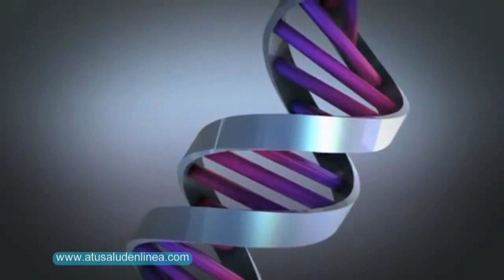Micro: Despistaje genético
Durante el embarazo, las mujeres deben someterse a una serie de exámenes para determinar las condiciones de salud de su futuro bebé. El doctor Francisco Brant, explicará en que consiste el procedimiento de las pruebas diagnósticas, las cuales se realizan para descartar problemas cromosómicos, en los primeros tres meses de gestación.

Una de las grandes angustias de las gestantes en la salud del futuro bebé, para ellos la ciencia médica ha desarrollado estudios para que los padres puedan saber, cada día con mayor precisión, cual es la salud de ese niños.

Estas pruebas de despistajes genéticos pueden determinar si el feto viene con malformaciones u otros problemas genéticos. En el pasado estas pruebas eran bastante invasivas, pero en la actualidad, se hace la prueba del primer trimestre y el experto nos explica de qué se trata.

Muchas mujeres sienten temor de estos exámenes, puesto que en el pasado se ponía en riesgo al feto, sin embargo, los avances médicos han cambiado sustancialmente esta realidad. Escuche con atención al especialista.